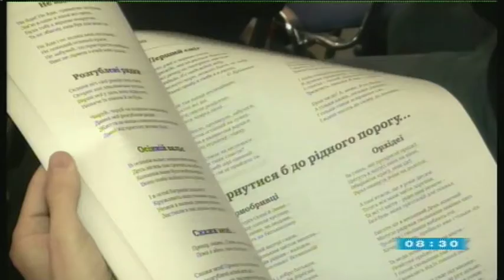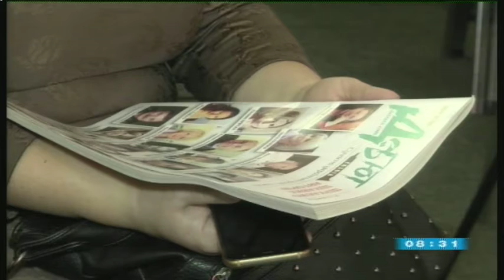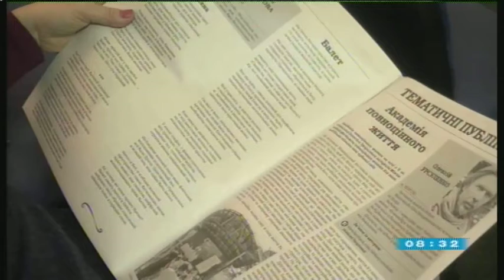27.12.2019. Новини. 8:30